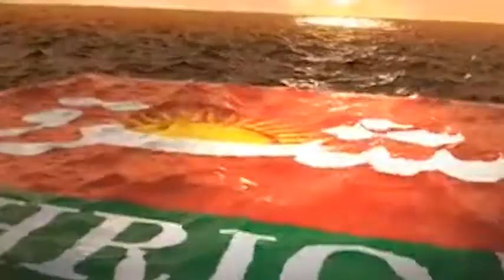خان کوٹ پولیس کی بڑی کامیاب کاروائی دو مسروقہ موٹرسائکل موبائل فون برآمد ملزم گرفتار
عزیزاللہ ساسولی۔نصیرآباد